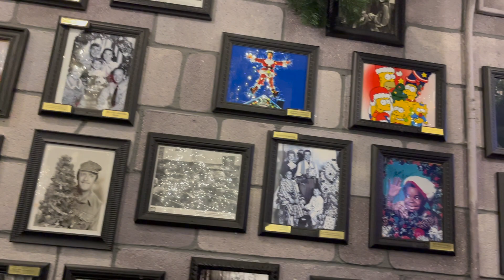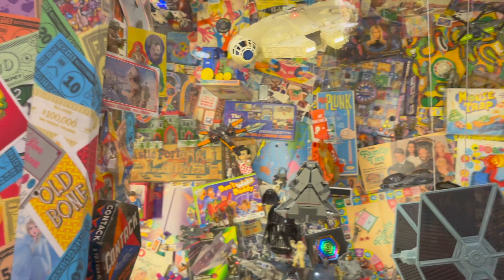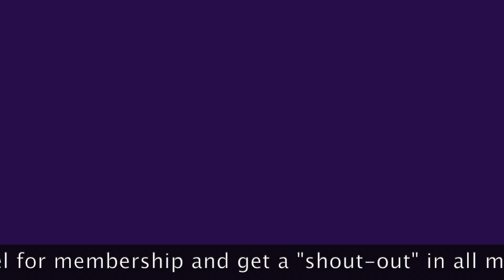Come Explore The Castle Noel In Medina, Ohio!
Tour of Castle Noel in Medina, Ohio, U. S. A. - @NingD
Please support the following channels: